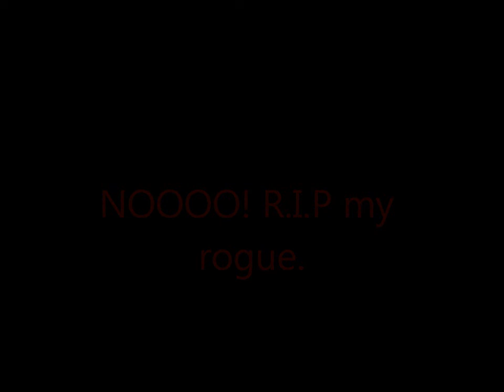RotMG My Rogue Death(#4 on RealmEye)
It had 5270 fame and it was one of my oldest characters, since before duping started. Only you Pfiffel. ;{